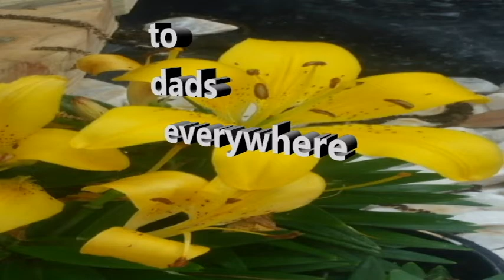Happy Father's Day